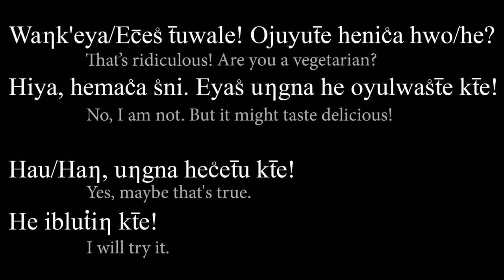David Little Elk - Lakota Language Mini-Lesson 12 - Lakota Heart-N-Soul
Lakota Heart-N-Soul featuring David Little Elk, Itazipco - Sicangu Lakota Sioux

To order my Lakota spirituality book directly from me, please send 99.00 US Dollars

To order my Lakota language book directly from me, please send 119.00 US Dollars

To order online lessons and/or spiritual consultations, please send 35 US Dollars per 1 hour session